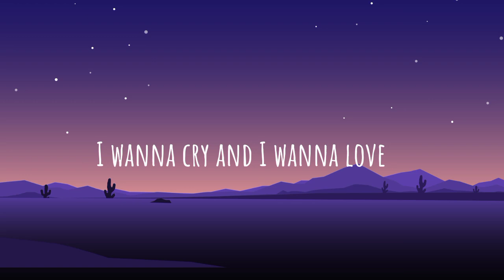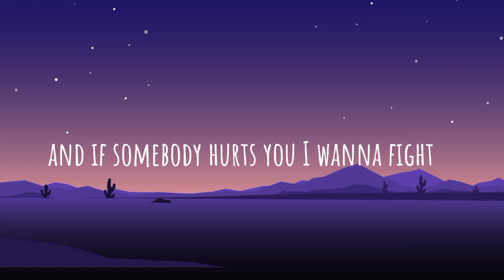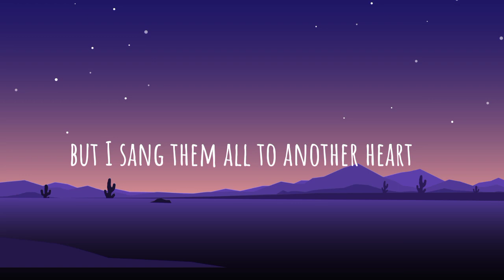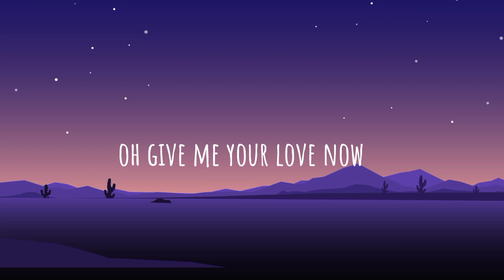Tom Odell - Another Love (Lyrics)